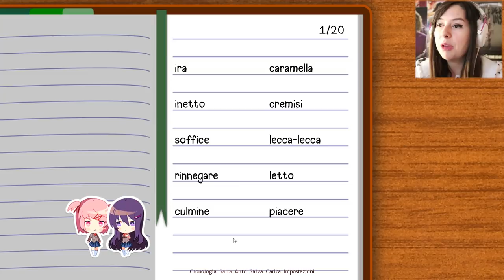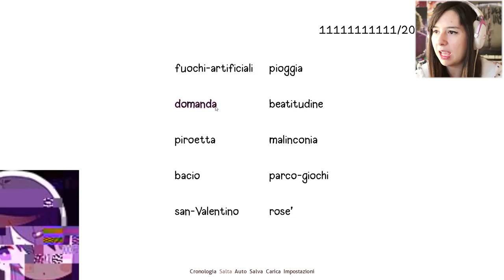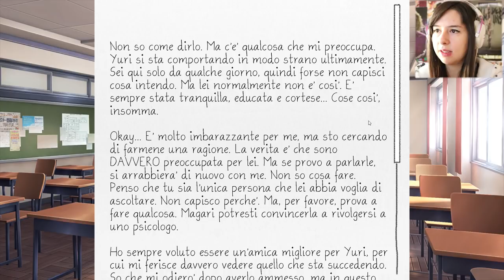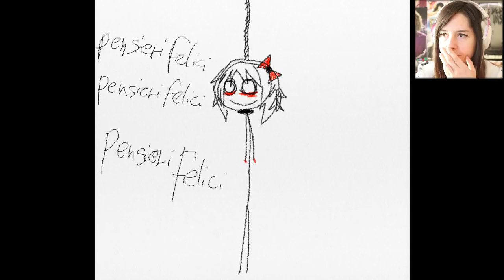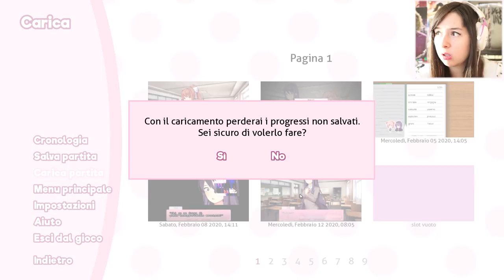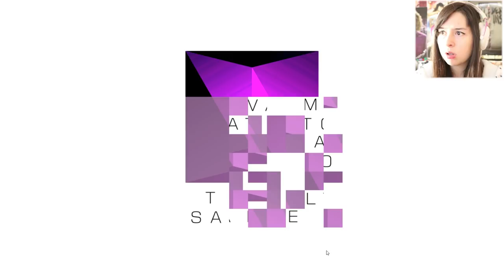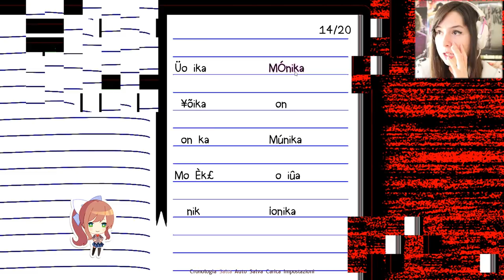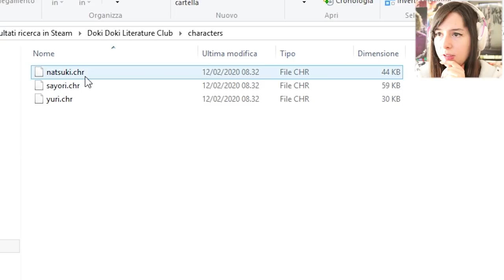DISTURBANTE AL MASSIMO | DOKI DOKI: Literature Club! #8